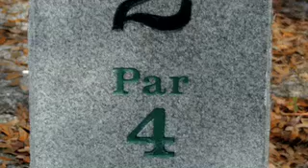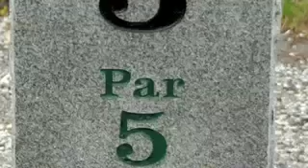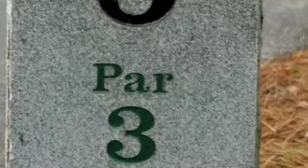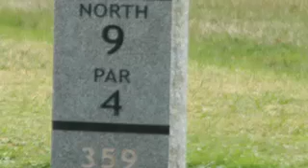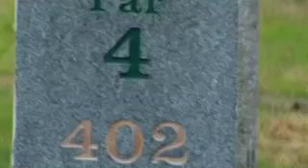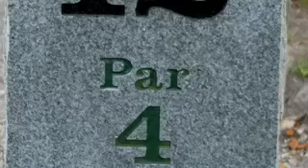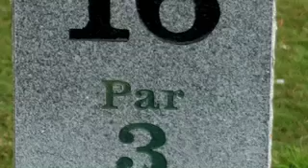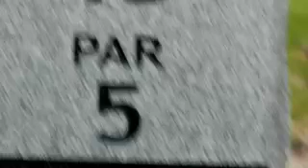EAST LAKE North